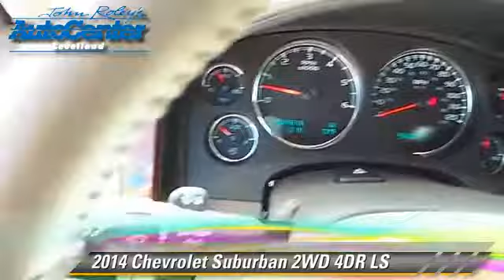John Roley Auto Center Levelland Inc, Levelland TX 79336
[DFIN:3:2869574:I:2381:5FD3EE6A:4f43c777e1a844bdce8b21670059a7ee]